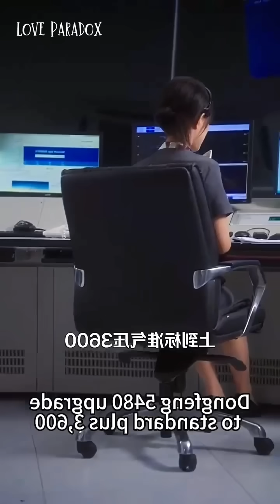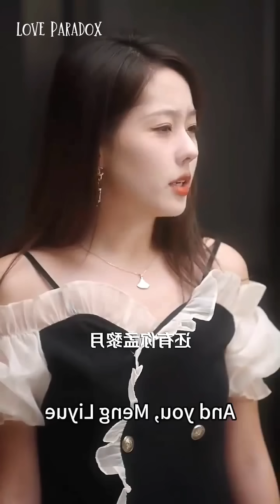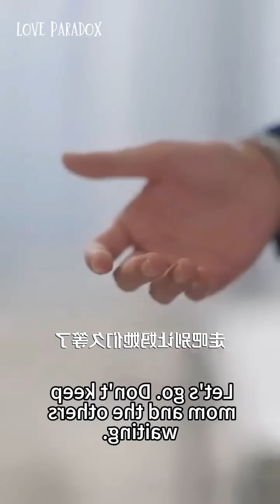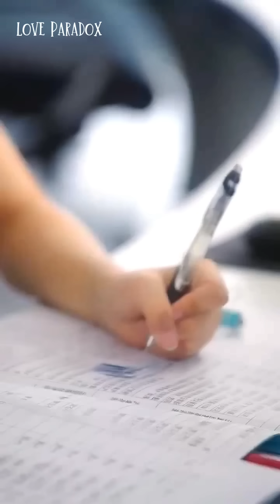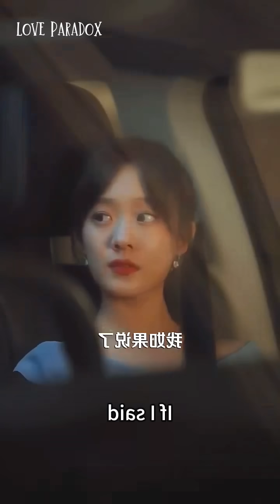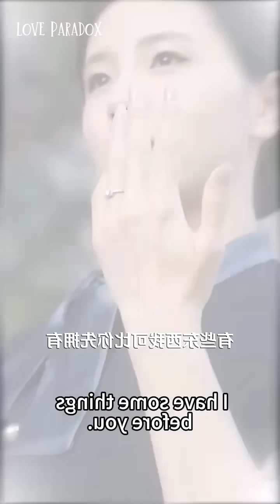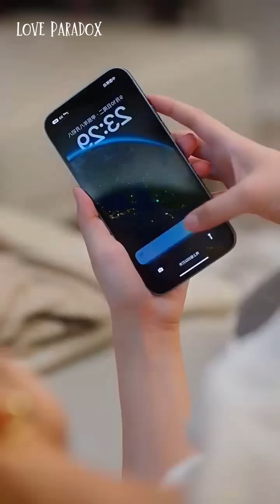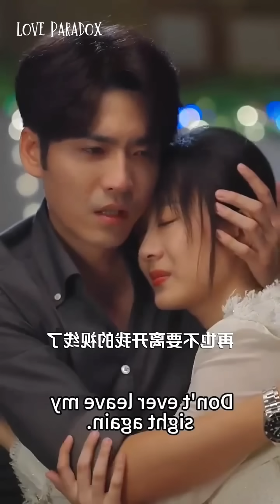[Full Version] Hot🔥Captain Is Very Rude To Her😤After Marriage He Treat Her LikePrincess💜ChineseDrama